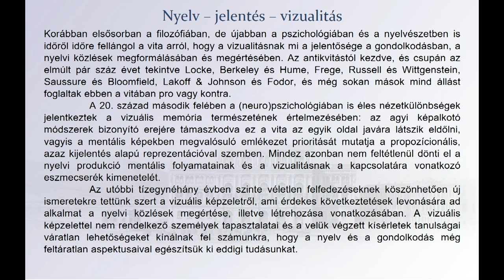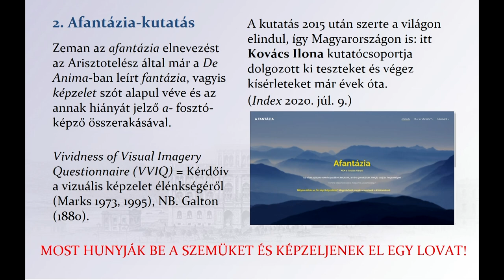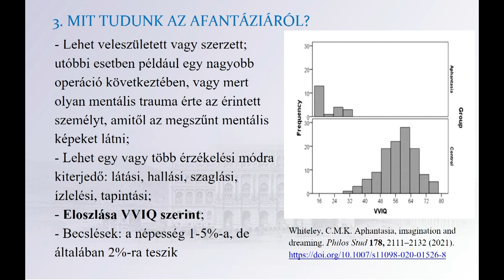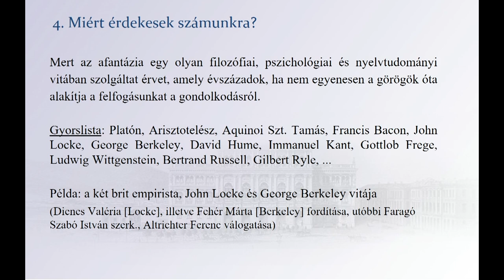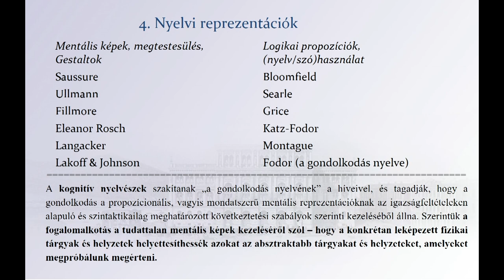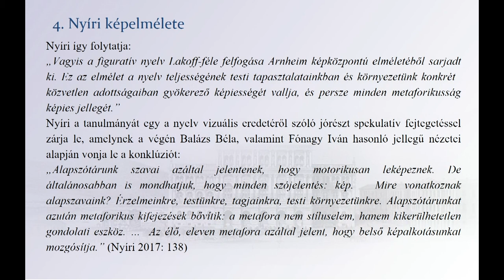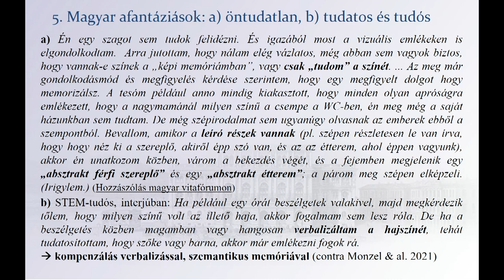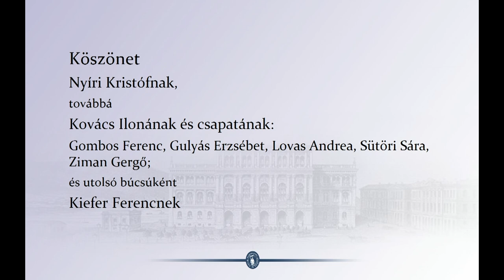Kenesei István székfoglaló előadása (2022.10.10.)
Van képünk hozzá? Nyelv – jelentés – vizualitás
0:00 | Intro
0:24 | Köszöntő: S. Varga Pál, az MTA Nyelv- és Irodalomtudományok Osztályának elnöke
1:47 | Méltatás: Pléh Csaba nyelvész, pszichológus, az MTA rendes tagja
5:57 | Kenesei István székfoglaló előadása "Van képünk hozzá? Nyelv – jelentés – vizualitás" címmel
Az utóbbi tízegynéhány évben szinte véletlen felfedezéseknek köszönhetően új ismeretekre tettünk szert a vizuális képzeletről, ami érdekes következtetések levonására ad alkalmat a nyelvi közlések megértése, illetve létrehozása vonatkozásában. A vizuális képzelettel nem rendelkező személyek tapasztalatai és a velük végzett kísérletek tanulságai váratlan lehetőségeket kínálnak fel számunkra, hogy a nyelv és a gondolkodás még feltáratlan aspektusaival egészítsük ki eddigi tudásunkat.